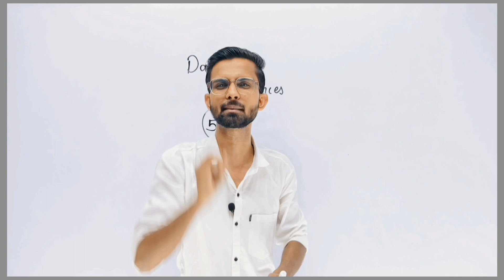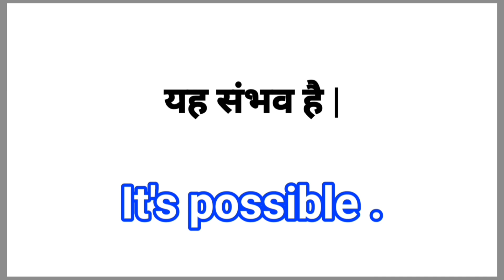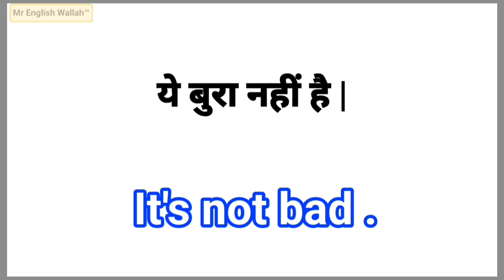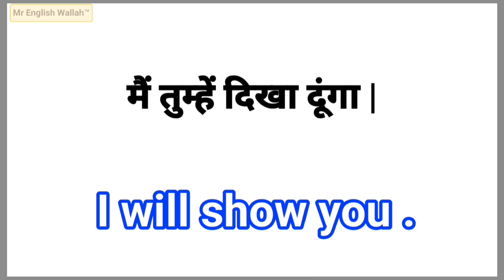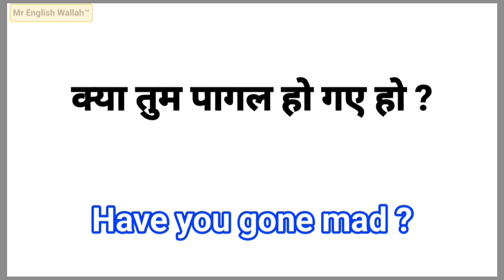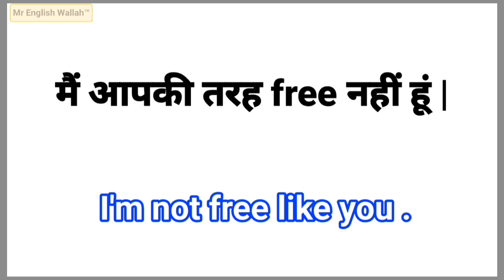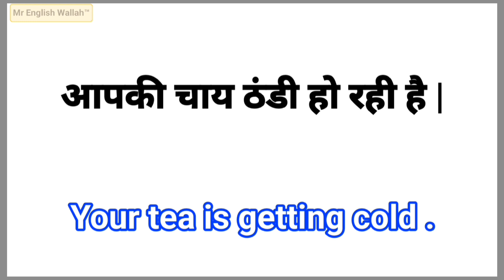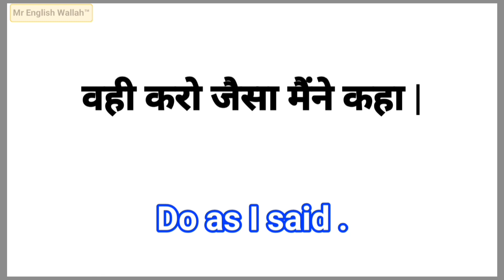Daily use sentence | Daily use sentences Hindi to English | English Grammar ❌ ❌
Daily use sentence | Daily use sentences Hindi to English

In this video, We have explained some sentences from Hindi to english  which are used on daily basis in our practical life.If you don't know english grammar,then also, you can start speaking english.You are looking for the content which can be useful to speak english better without learning English grammar,this video will help you out then.

daily use sentences in english conversation
daily use sentences 50
english grammar shikhe bina english bolna shikhe
readymade sentences in english
mr. english wallah

Ravi Meghwal